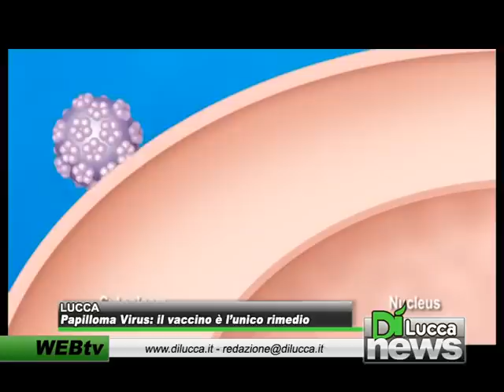Papilloma virus, il vaccino è l'unico rimedio - Dì News - 26 gennaio 2013